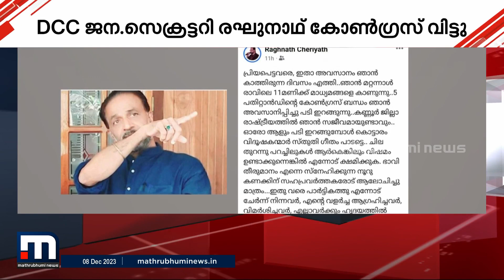കണ്ണൂർ ഡിസിസി ജനറൽ സെക്രട്ടറി കോൺഗ്രസ് വിട്ടു | Kannur DCC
കണ്ണൂർ ഡിസിസി ജനറൽ സെക്രട്ടറി സി രഘുനാഥ് കോൺഗ്രസ് വിട്ടു

Happy viewing!